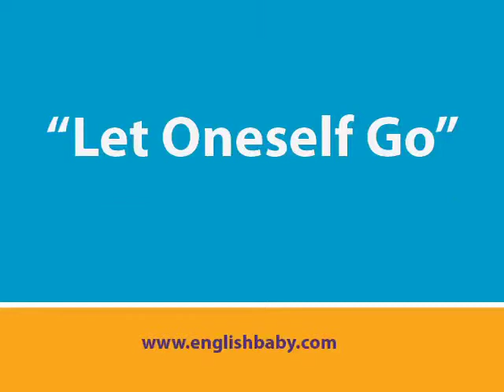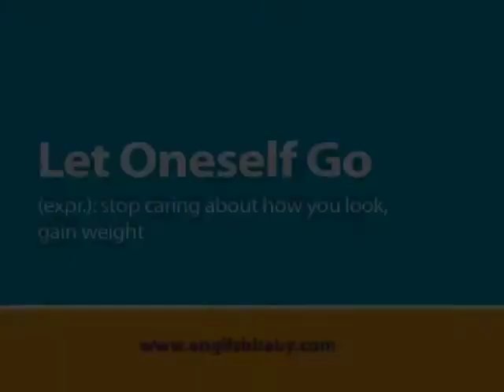As the World Learns 2.2 - Let Oneself Go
This English, baby! soap opera English lesson teaches the phrase "let oneself go". It is the 2nd in a series of 10 lessons.